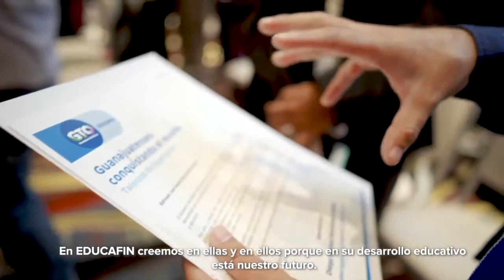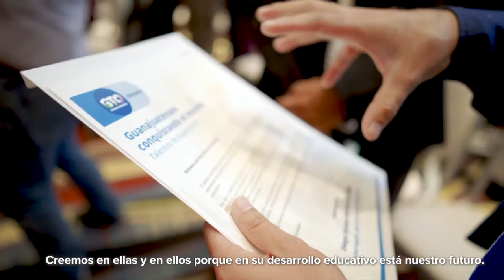Apoyo a AMLO en estados es amplio y promedia 69| Breves de la Zona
No te pierdas la edición vespertina de las BrevesDeLaZona📰💻 con Erika Palomares
- Reparten culpas por paquete fiscal, lo cierto: incremento para Guanajuato es mínimo.
- Se equivocan en Guanajuato sobre recurso federal, defiende militancia de Morena.
- Apoyo a AMLO en estados es amplio y promedia 69%; en Guanajuato, Querétaro y CdMx es bajo.